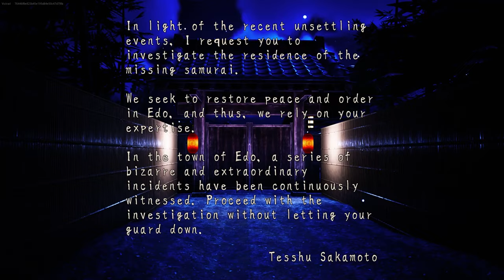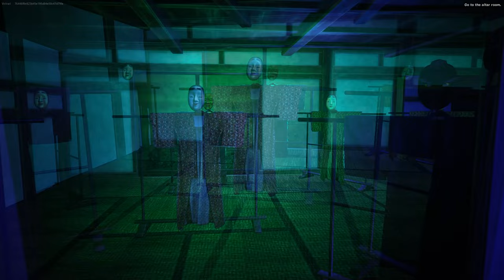EDO NO KAI HORROR Fortnite Map Full Guide (All 7 Easter Eggs, Paintings & Keys)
How to Play EDO NO KAI HORROR Map in Fortnite Creative 2.0 - 江戸の怪 (Horror Samurai) Map Full Gameplay Guide in Fortnite (UEFN Map).

Follow the Creator of this map for more updates:
Map Creator:- Yukinoshin

Timestamps:-

00:00 - How to Play EDO NO KAI HORROR Mystery Map
00:11 - Intro Cutscene
00:40 - Easter Egg 1 Location
00:56 - Easter Egg 2 Location
01:29 - Investigate The Entrance Hall
01:36 - Search Second Floor
02:11 - Easter Egg 3 Location
02:50 - Graveyard Location
03:04 - Painter's Grave Location
03:26 - Return and Search the Second Floor
04:19 - Altar Room Location
05:01 - East Gate Key Location (Bell Puzzle)
05:24 - Hearth Room Solution (Hiding Place)
07:10 - Solve Statue Puzzles in 1st Area
08:06 - Search 2nd & 3rd Suspicious Area
09:04 - Easter Egg 4 Location
09:34 - Solve Doll Puzzle (4th Area)
10:10 - Straw Doll Room (5th Area)
10:38 - Hot Spring Location
11:15 - Enter The Hot Spring
11:37 - Restroom Location
12:26 - Follow The Painter
13:00 - Backstreet Tenements Location
13:55 - Easter Egg 5 Location
14:27 - Easter Egg 6 Location
15:00 - Blue Spider Lily Location
15:38 - Open Barrier
16:38 - Easter Egg 7 Location
16:56 - Search Traces of The Painter
17:34 - Painting 1 Location
18:09 - Painting 2 Location
18:44 - Painting 3 Location
19:40 - Painting 4 Location
19:58 - Painting 5 Location
20:32 - Painting 6 Location
20:44 - Gather at The Assembly Hall
22:03 - Last Painting of The Artist
22:14 - Ladder Location
22:40 - Final Escape Run (Return To Edo Castle)